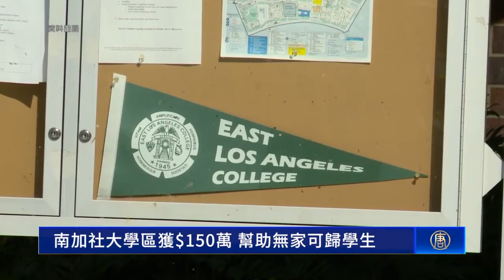南加社大學區獲$150萬 幫助無家可歸學生｜今日加州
南加社大學區獲$150萬 幫助無家可歸學生

南加洛杉磯社區大學學區董事會，宣布將以超過150萬美元的資金，支援一項計畫，提供住房和食物等，給無家可歸的學生。

週一（4月18日），洛杉磯社區學院學區（Los Angeles Community College District）宣布批准150萬美元，用於安置100多名無家可歸的學生。

這筆資金來自一次性州預算撥款，將資助試點項目，提供學生食物、WiFi網路和心理健康支持。

這項決定，由學區董事會在上週三（4月13日）表決通過。

董事會主席在聲明中表示，許多學生沒有獲得住房保障，並因此缺乏安全和安靜的睡覺和學習場所，進一步影響學習效果。

根據新聞稿，洛杉磯社區學院學區的學生，主要來自資源匱乏的社區，其中68%的學生來自低收入家庭，53%的學生生活在貧困線或以下。加上疫情的影響，沒有獲得住房保障的學生人數可能會更高。

這項新的學生住房協議，從4月13日開始，效期將維持一年。

南加洛杉磯社區大學，無家可歸學生，住房保障，加州住房問題，加州學生住房問題，低收入家庭，Los Angeles Community College District，洛杉磯住房問題，今日加州